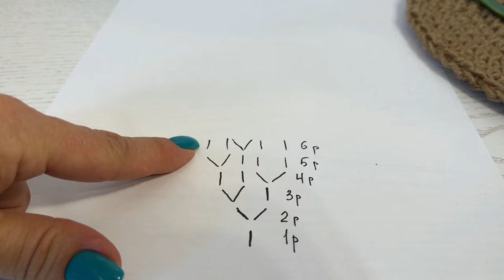ЭКО салфетка из Джута. Рассказываю секреты вязания идеального круга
В этом видео подробно рассказываю и показываю, как связать идеально круглую салфетку из джута.
Материалы, которые я использовала для вязания:
Такая салфетка, как на фото связана из джута Halva (размер L)

По расходу - из одного мотка получились 2 салфетки (диаметр 25 см)
На большую салфетку (диаметром 35 см), каким размером обычно бывают салфетки под тарелки, Вам понадобится два мотка.